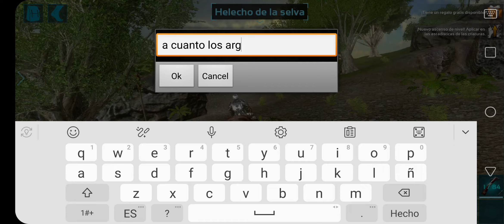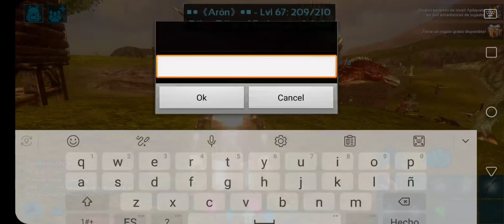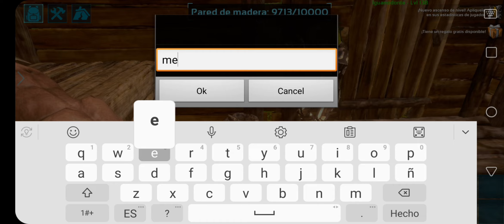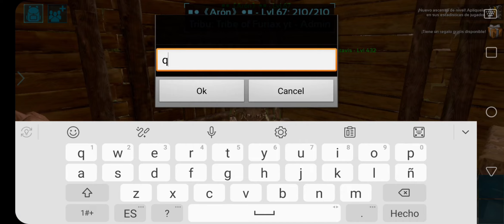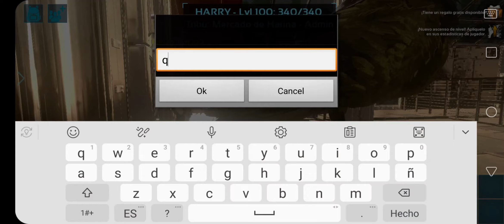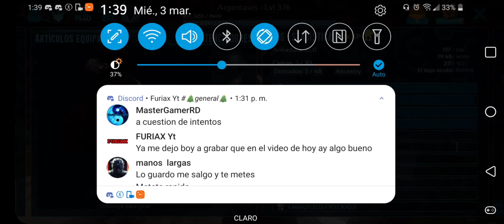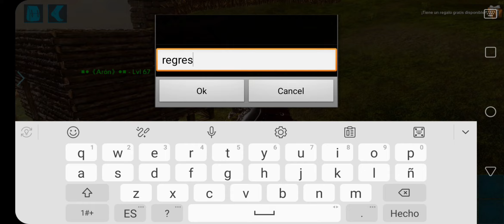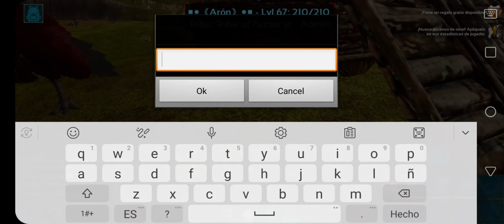Bamos al Mercado y me Invadieron mi Casa ark survival evolved mobile gameplay en español capitulo 1